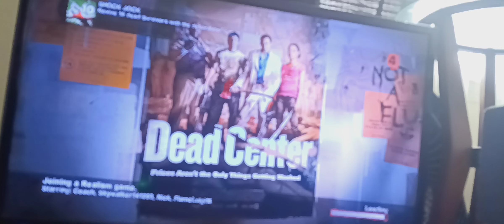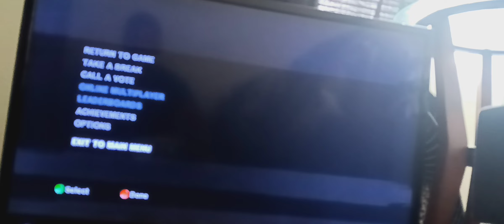Left 4 dead 2 Online Part 2